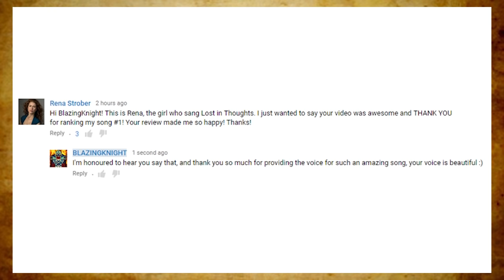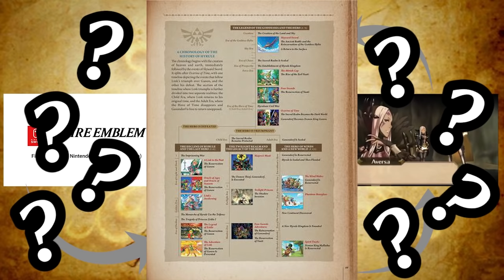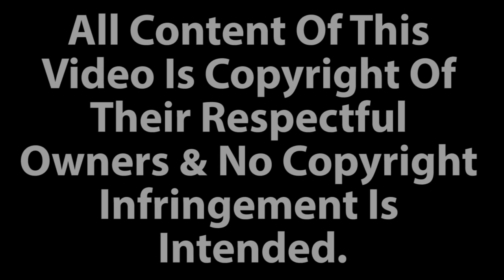Top 10 Hopes For Fire Emblem Switch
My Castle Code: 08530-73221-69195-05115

So Fire Emblem is finally going back to consoles after over 10 years, and with the current state of the series being as successful as it is, it’s fair to say that fire emblem switch is going to be HUGE! Naturally I am extremely hyped for this, and I have got many hopes for what will be in this game, so much so that today, we’re going to be looking at the ten things I hope come true, when fire emblem switch is released.